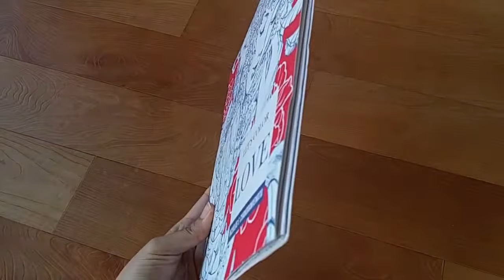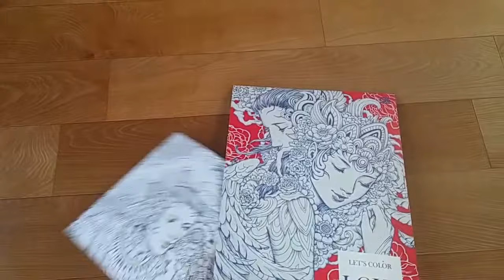Let's color love coloring poster by Nicholas F Chandrawienata